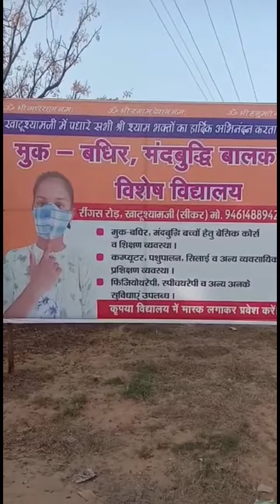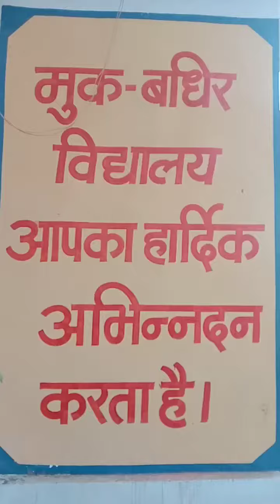March 29, 2021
Khatu Shyam Ji Rajasthan me Tharparkar gayo ke sang  baba shyam ki Holi ke rang  karfu me gomata sang Manaii ja Rahi holi